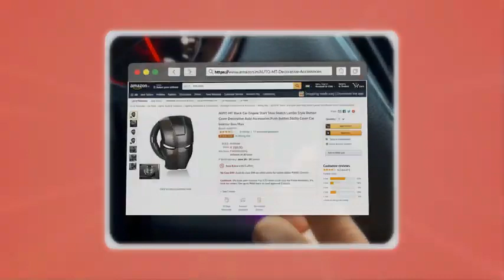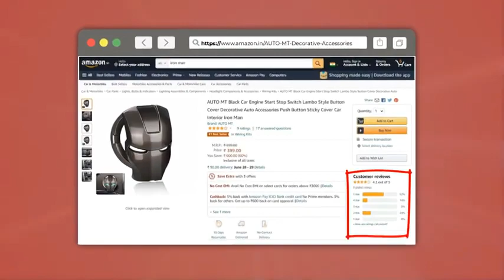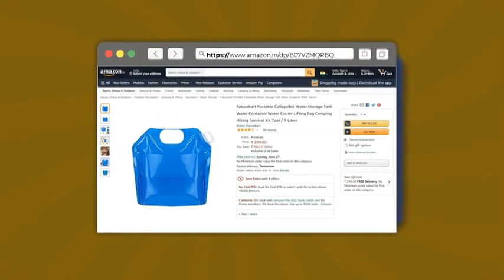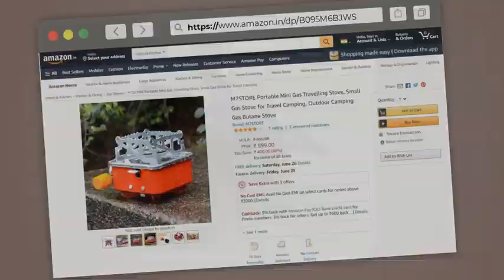3 HiTech Student Gadgets Under Rs500 You Can Buy On Amazon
3+ Hi-Tech Gadgets Under Rs.500 You Can buy on amazon
Hitech Gadgets In Real Life You Can Buy On Amazon
Hey Guys,
In today's video, I'm gonna talk about Amazing Mini Student Gadgets That will make your life more easier or Cool Technology Gadgets In Real Life You Can Buy On Amazon. Hitech Gadgets In Real Life You Can Buy On Amazon
BUY LINKS -
Ironman Ignition Cover
Fundoo Labs
Mini Gas Stove